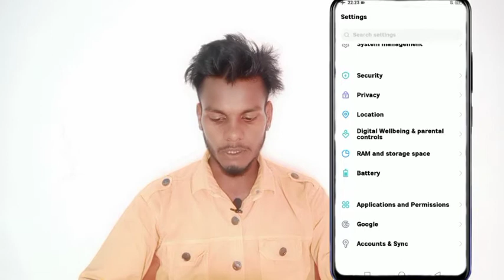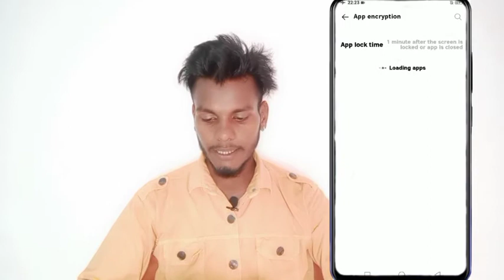How To Add App Lock 🔐 On Vivo Y95 || Vivo Y95 App Lock 🔐 कैसे लगाऐ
My Camera

My Trypod
My Light